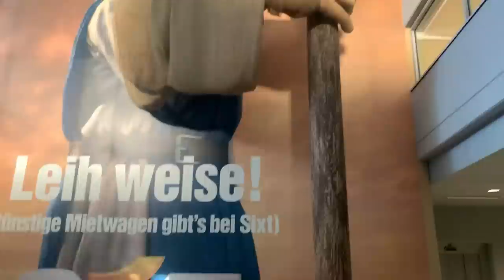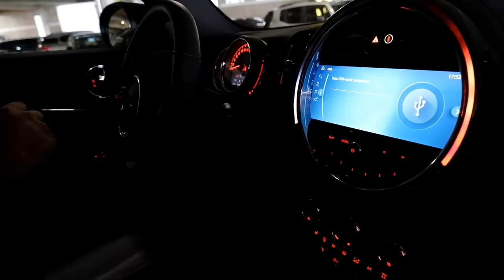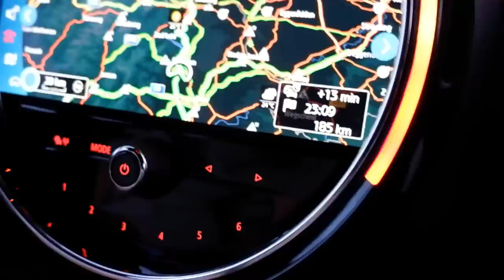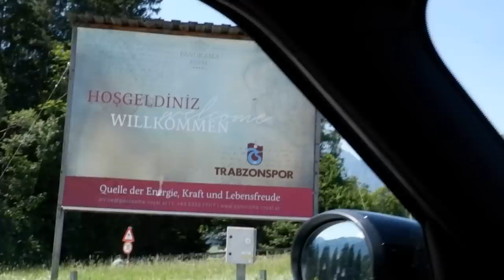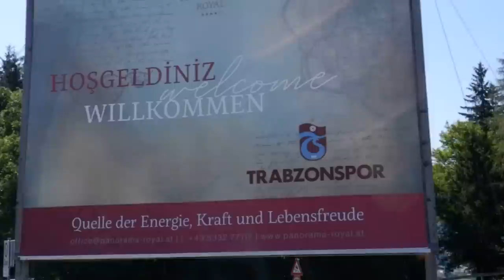VLOG - Trabzonspor'un Avusturya kampına yolculuk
Trabzonspor'un 20-29 Temmuz tarihleri arasında Avusturya'da yapacağı kampı  takip edeceğiz. Farklı bir içerik üretmek adına VLOG çekimi yaptım. Kamp süresince daha farklı ve sizin de beklediğiniz içeriklerle devam edeceğiz. İyi seyirler dileriz...

Merhaba bu kanalda Trabzonspor ağırlıklı olarak dijital video içerikleri paylaşıyoruz.

Ayrıca, katıl üyemiz olarak rozet, emoji, yorumlarda öncelik ve videolara erken erişim gibi avantajlardan yararlanabilirsiniz.

Bu kanalda Trabzonspor ile ilgili  haberleri, son dakika gelişmelerini, Trabzonspor muhtemel 11'lerini,  Trabzonspor'un rakipleri ile ilgili haberleri, Trabzonspor transfer haberlerini, Trabzonspor maçlarıyla ilgili analizleri, Trabzonspor kadro beklentilerini, Süper lig maçlarıyla ilgili yorumları, hakem kararları - atamalarını paylaşıyor, ödüllü bilgi yarışmaları düzenliyor, sosyal lig ile ilgili içerikler yayınlıyoruz.